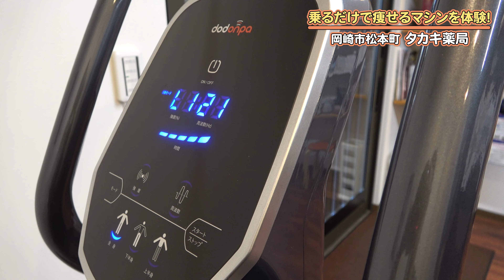【超簡単】誰でもできるお手軽な「痩せる運動」教えます！タイスケ先生のダイエット講座⑤｜岡崎市松本町「タカキ薬局」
今回は毎月恒例のダイエット企画、第五弾！

岡崎市松本町にある「タカキ薬局」の
カリスマ薬剤師 タイスケ先生に、
ダイエット講座を開いていただきました！

本気でダイエットしたい人は必見の内容です！

今回は「誰でもできる！痩せる運動」
というテーマでお話いただきました。

ダイエットに運動は付き物ですが、
運動というとなかなか重い腰が上がらない人も

そんな運動嫌いな人でも毎日続けられるような、
「タカキ薬局流運動方法」を教えていただきました！
誰でも簡単に出来るので、是非実践してみてくださいね。

本気でダイエットに取り組みたい方は、
まずはタカキ薬局さんの
無料カウンセリングを受けてみてはいかがでしょうか？

それでは次回のダイエット講座もお楽しみに！

【オカザキチューブ視聴者特典】
予約時に「オカザキチューブを見た」と伝え、
初回カウンセリングを受けられた方には、
「激痩せ応援茶」をサービスしていただけます！

さらに今回から追加特典として、
この動画で紹介させていただいた
近未来型音波振動運動器「ドドンパライフ」の、
1回無料体験も付けていただきました！

営業時間：9:00-20:00
定休日　：日曜日
住所　　：岡崎市松本町42-8
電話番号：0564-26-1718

🏯オカザキチューブとは
リポーターの岡崎が、岡崎市中を駆け巡り、
気になるスポットを紹介していくチャンネルです。

岡崎市の魅力を随時発信していくので、

▼新店舗の情報提供について
新しくOPENするお店の情報を募集しております。
新しいお店に関しては、できるだけ積極的に取材させていただきたいと思っております。

▼企業様からのご依頼について
企業案件（有料での取材）のご相談も承っております。
※プロモーションビデオや写真撮影の依頼もお待ちしております。

▼協賛企業様について
オカザキチューブの活動を応援していただける協賛企業様（スポンサー）も募集しております。